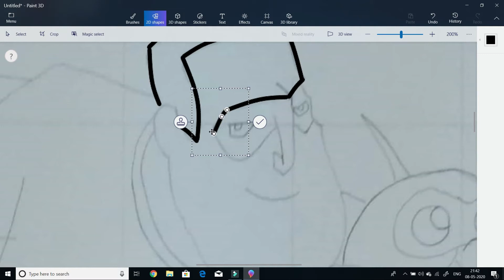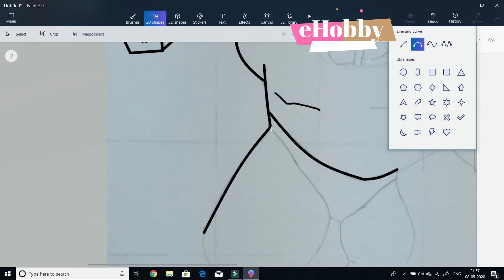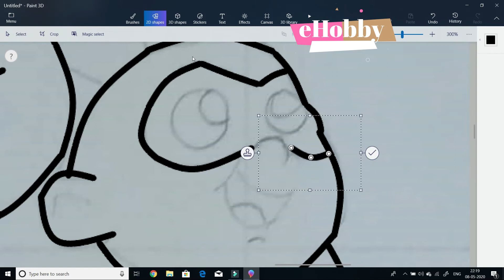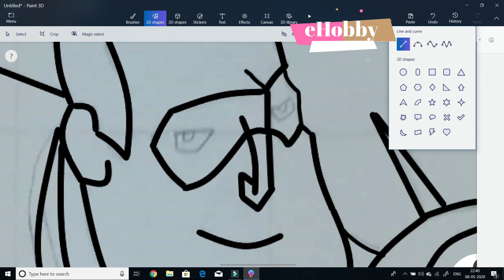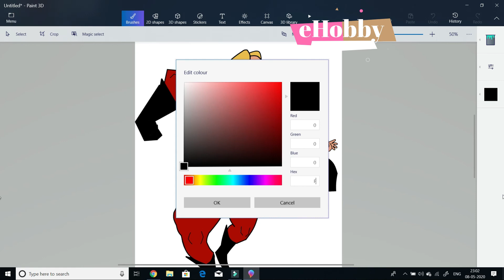eHobby| Time Lapse Painting| Mr. Incredible and Jack Jack with 3D Paint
Hi everybody! This is a time lapse painting of  Mr. Incredible and Jack Jack. The father and son duo seems to work well with family and kids. I thoroughly enjoyed doing a time lapse. I hope you enjoy too.
I love painting and this is my most favored of all hobbies. Thank you for your continued support!